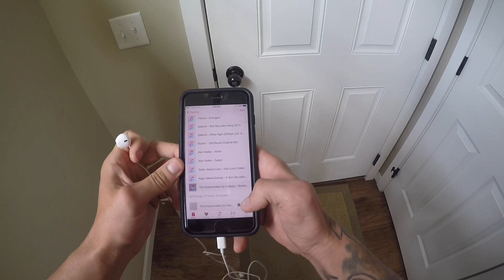South America!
Anna dragging me around Peru and Ecuador in 2017 where I choose to propose to her at the top of Machu Picchu Mountain:)